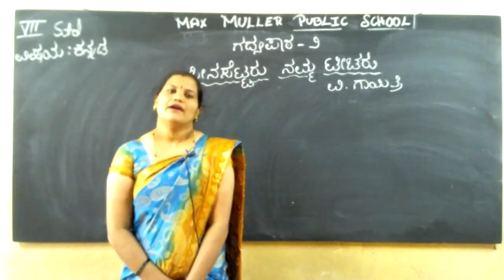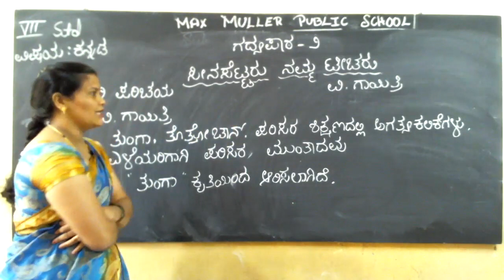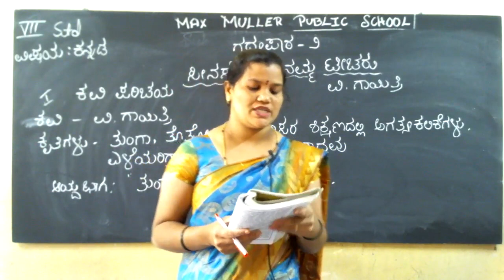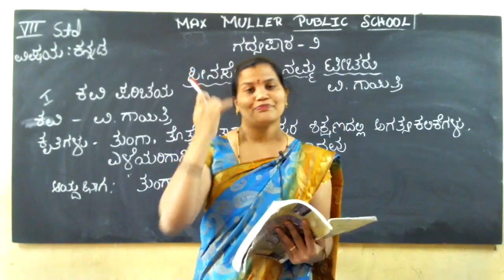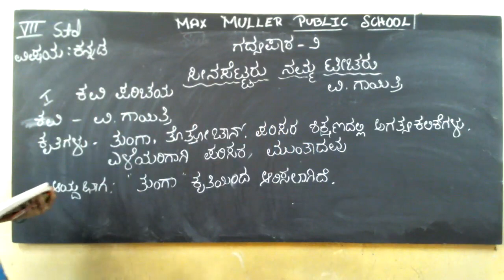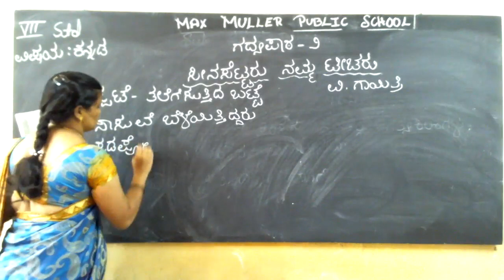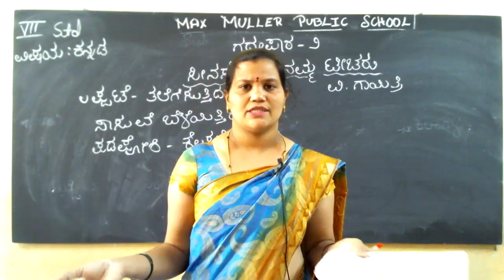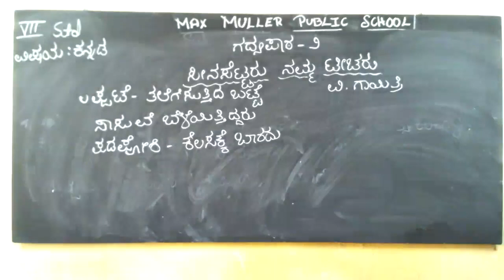7th -10.08.2021- Kannada